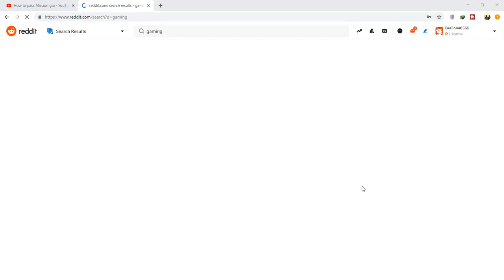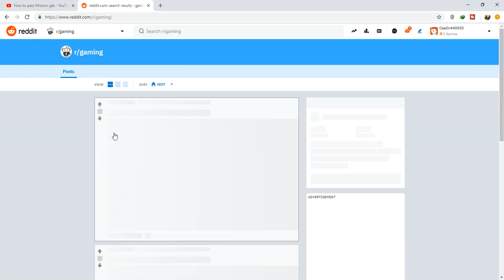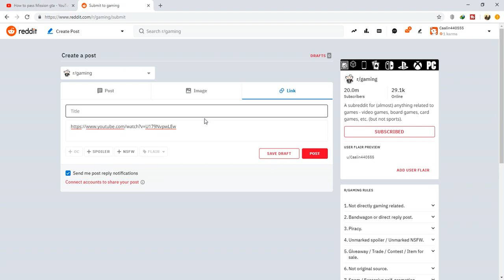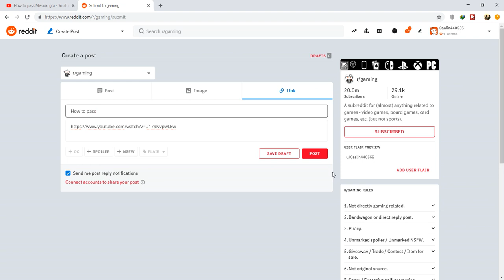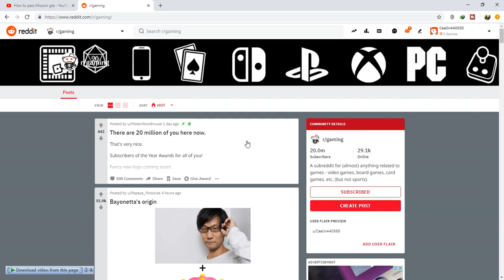Redit Sida Loo dhigayo Muuqaalkaaga